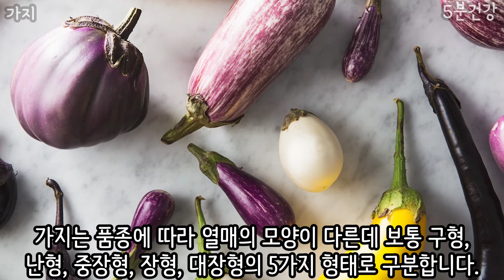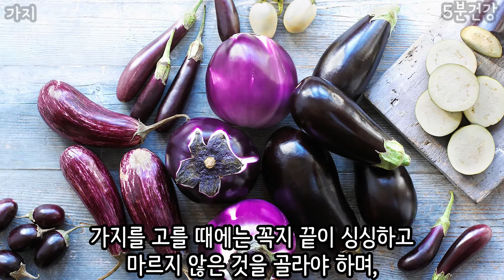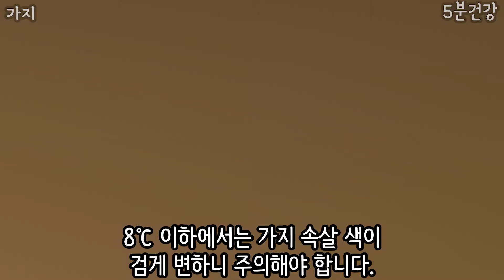가지의 놀라운 효능과 주의점 (고르는법, 손질법, 보관법 포함)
건강식재료 가지에대해서 소개하는 영상입니다. 가지의 기본정보, 특징, 효능, 고르는법, 보관법에 대해 5분만에 알려드립니다.